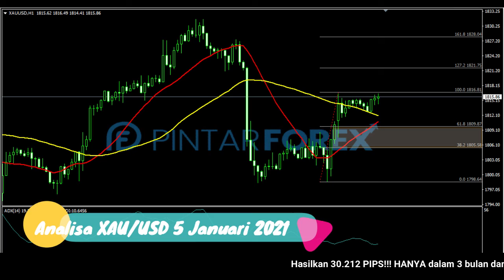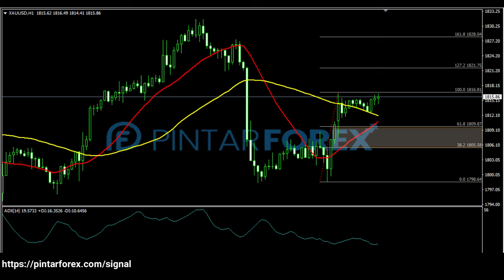🔴 LIVE: Analisa Forex Hari Ini 5 Januari 2021 Harga Emas Sedang Bergerak Bullish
"Analisa Forex Hari Ini 5 Januari 2021 Harga Emas Sedang Bergerak Bullish